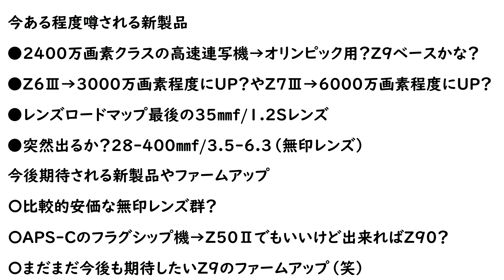カメラ探訪記 Nikonの新製品について語るの巻き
皆様、こんにちは、こんばんは！
今回の動画は今後のNikonの新製品に関する噂や要望について語っていきたいと思います。